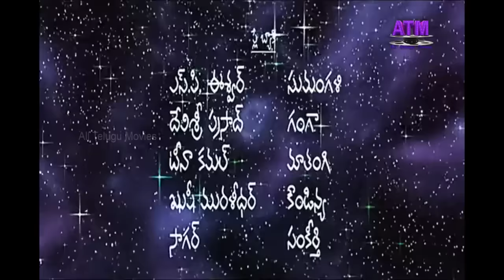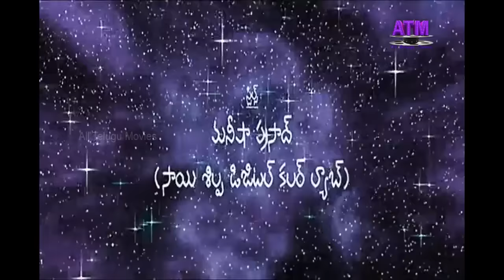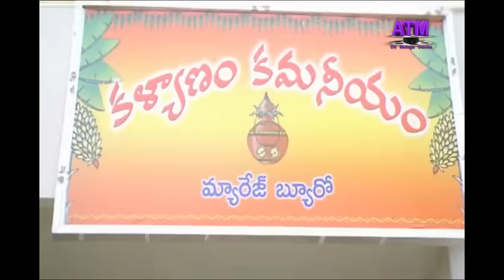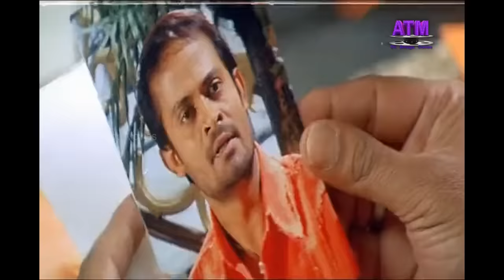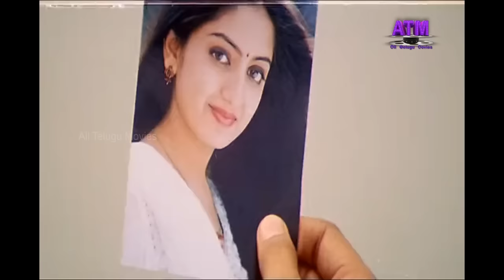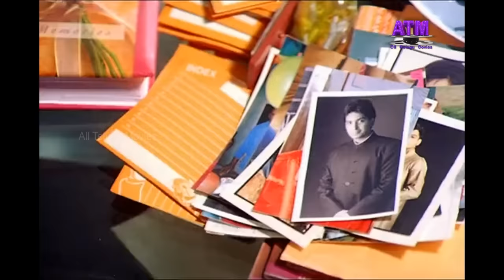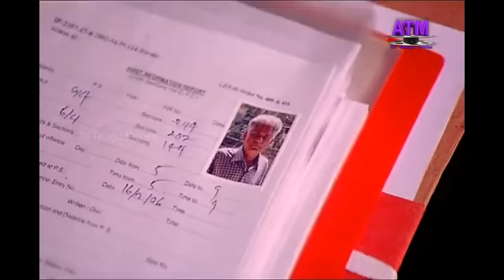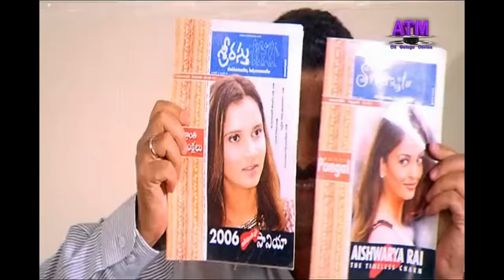"Mayajalam" తెలుగునవ్వులచిత్రం| శ్రీకాంత్|పూనమ్ కౌర్| సునీల్|అలీ| తణికెళ్లభరణి| బ్రహ్మనందం|వేణుమాధవ్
"మాయాజాలం"  ( Maayajalam ) తెలుగు నవ్వుల చిత్రం| శ్రీకాంత్| పూనమ్ కౌర్ |సునీల్| అలీ |తణికెళ్లభరణి |బ్రహ్మనందం| షియాజీ షిండే|ప్రదీప్ రావత్| వేణుమాధవ్| అపూర్వ|రఘుబాబు|కృష్ణభగవాన్| సాఫీ| హేమ|జ్యోతి| శివాజీరాజా| సంగీతం & దర్శకత్వం:ఎస్.వి.కృష్ణారెడ్డి @AllTeluguMovies